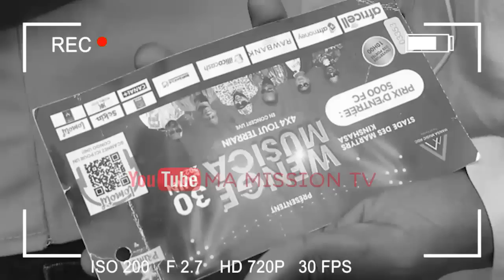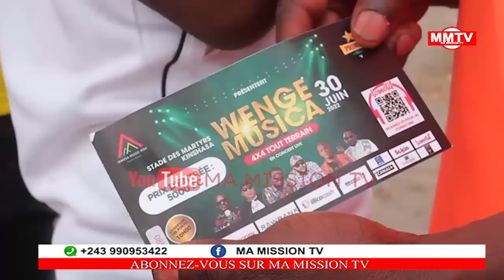🔴DIRECT CONCERT WENGE POPULATION EYINDISI LIBOSO YA STADE DE MARTYRS ARRIVEE DE BAHATI LUKWEBO...